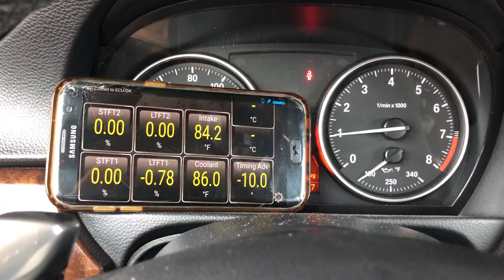N52 e92 cold start idle raise bimmerlabs mafless tune